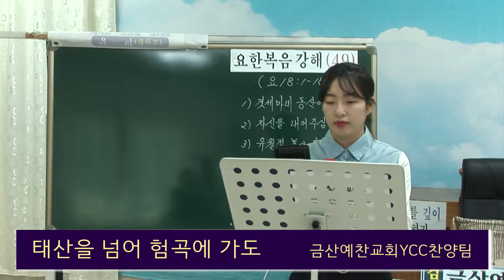20181104 태산을넘어 금산예찬교회YCC찬양팀